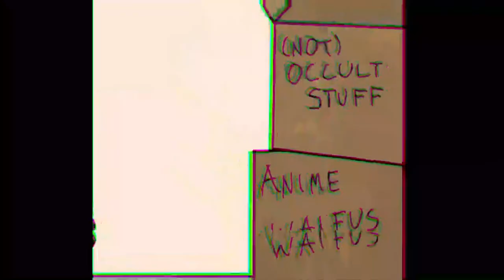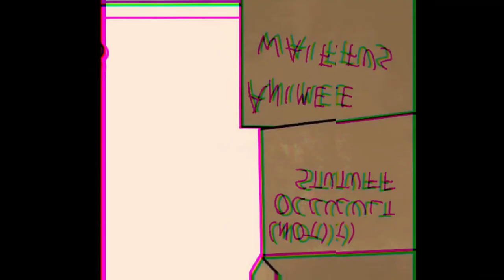My Lovely Daughter- Part 2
Return to spookys. Happy World Teachers Day, which is different from Teacher's Day, but they're often celebrated together.